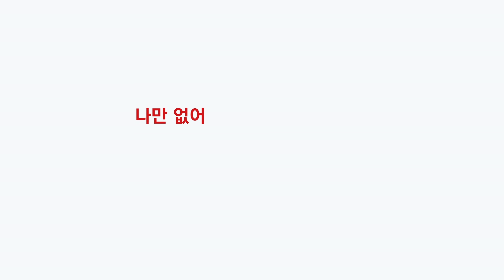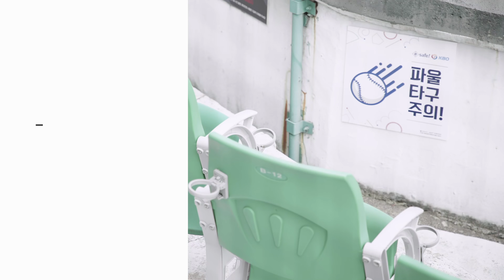나만 없는 홈런볼....득템 확률 높은 자리는 없을까? | 팥님에게 물어봐 EP. 14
잡힐 듯 말 듯...
매번 내 손을 떠나가는 홈런(파울)볼😥

초보 직관러를 위한 관중석 꿀팁!

※주의※
공은 잡는 것이 아니라 줍는 것!
홈런(파울)볼은 반드시 먼저 피하셔야 한다는 걸 잊지마세요!

😎 평소 궁금한게 있다면 댓글로 무엇이든 팥님에게 물어보세요!